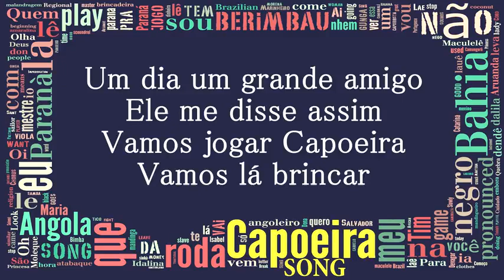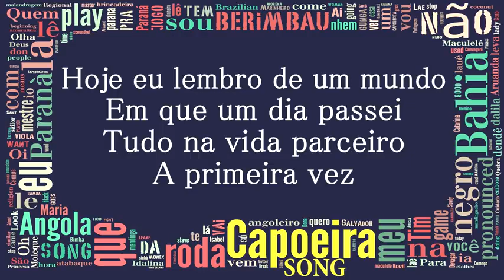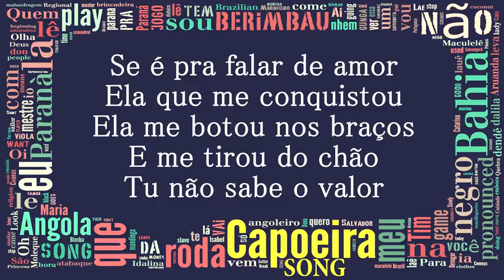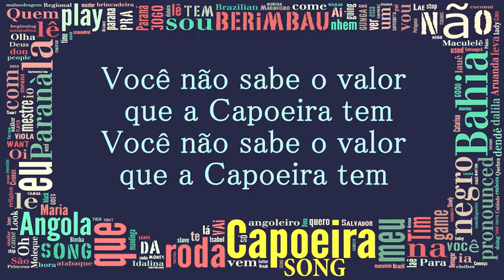Você não sabe o valor que a capoeira tem (capoeira music)